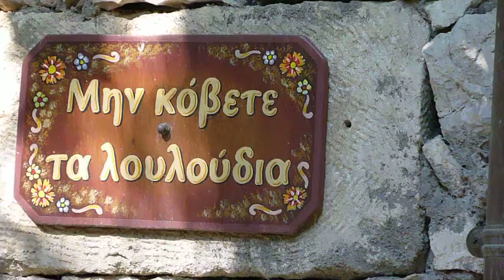Arolithos - Kriti - 06-07-2010 - 2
Ourania
Arolithos
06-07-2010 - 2